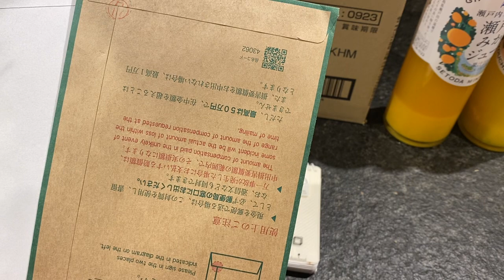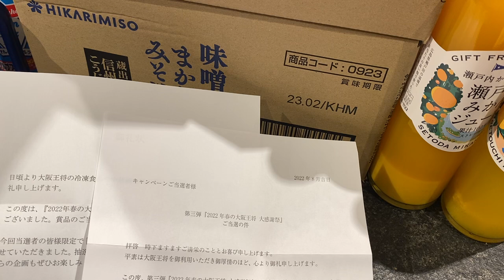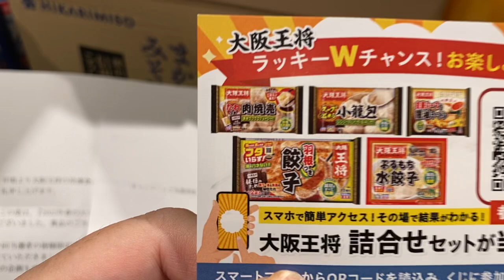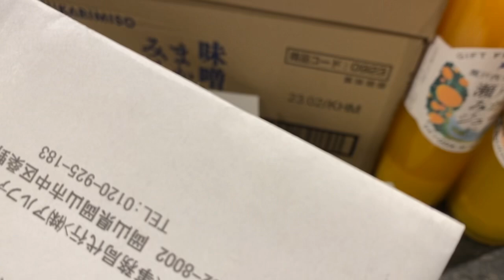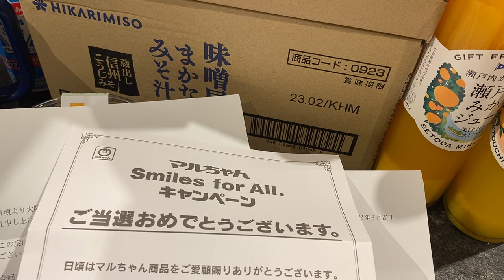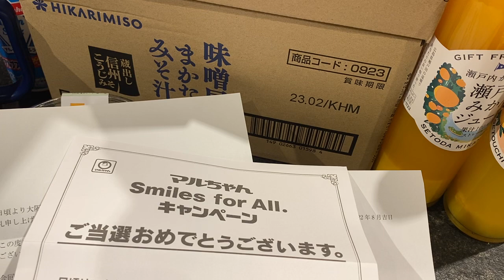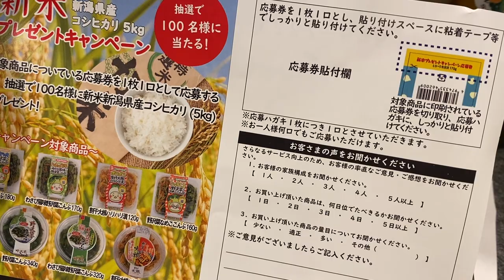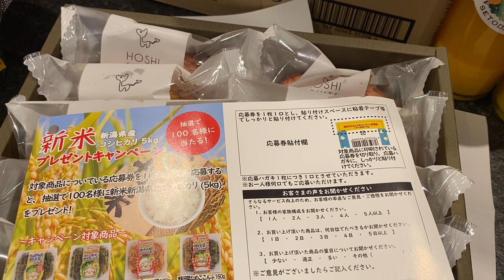懸賞当選開封の儀 現金と金券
Instagramうずら垢よろしく！